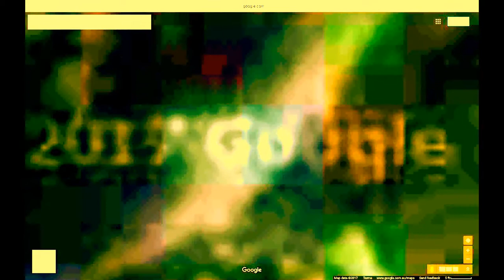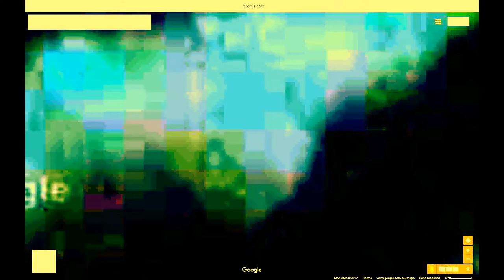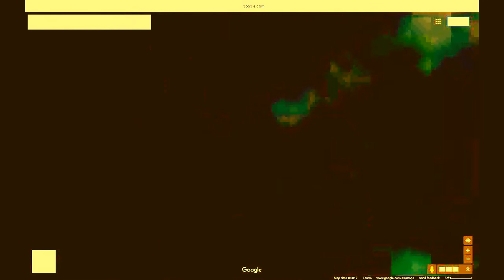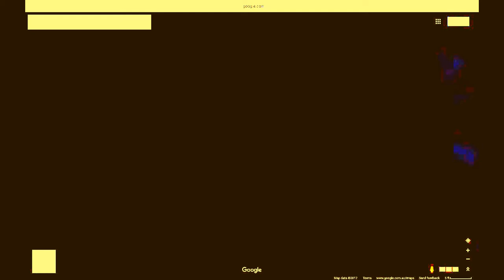Quantum Fields Antarctica 18